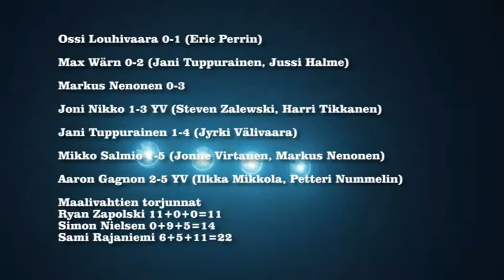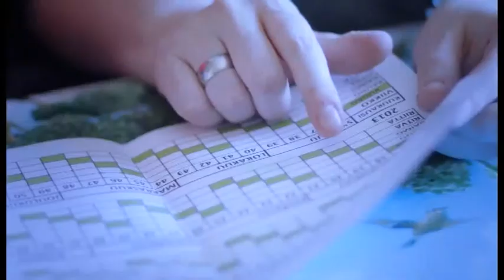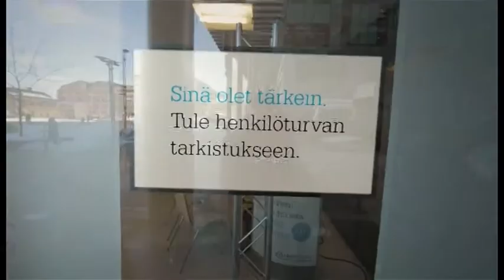Lukko15: Lukko - JYP 18.01.2014